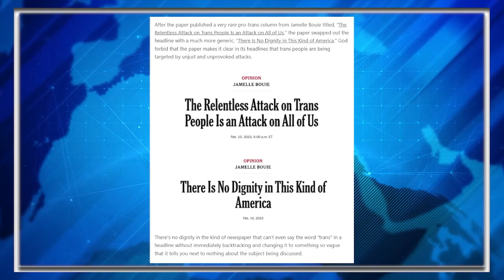New York Times Gets CALLED Out For Being Awful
Nearly 200 New York Times contributors, a cadre of celebrities, and the top LGBTQ media organization have publicly condemned the newspaper on Wednesday for what some described as following “the lead of far-right hate groups” in its coverage of trans issues.